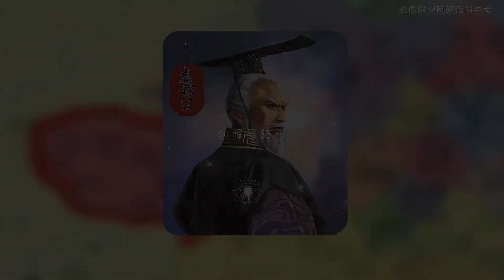春秋时期，秦穆公是如何独霸西戎